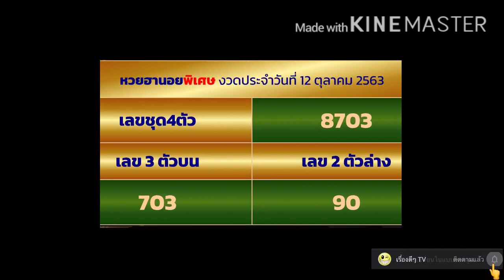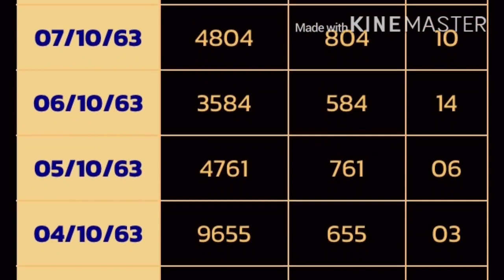ตรวจหวยฮานอยพิเศษ 12ตุลาคม2563 ผลหวยฮานอย 12/10/63 ผลหวยฮานอยพิเศษวันนี้ ผลหวยฮานอยวันนี้